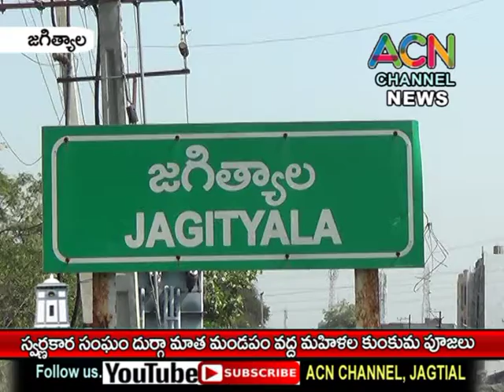జగిత్యాల స్వర్ణకార సంఘం దుర్గా దేవి మండపం వద్ద మహిళల కుంకుమ పూజలు